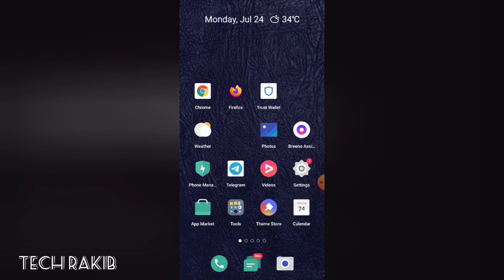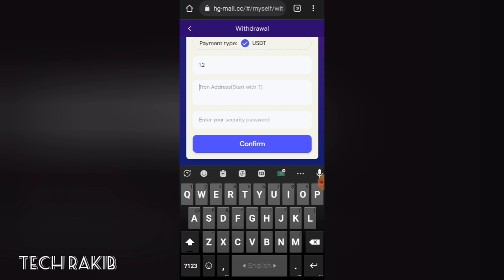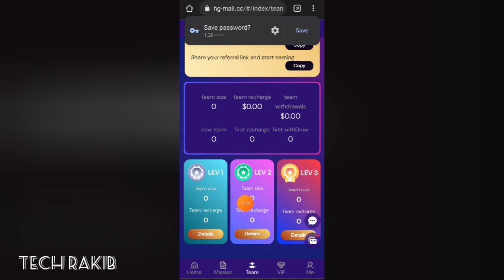Latest Published USDT Mining Platform 2023 | Sing-Up Bonus | Make Money Online | USDT Earning App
Sign up to send 100USDT to become VIP0, and you can earn 0.08USDT every day.

Daily missions are updated at 00:00 New York time.

Minimum 1 USDT for the first withdrawal

After the first withdrawal, the minimum withdrawal amount is 2 USDT

Withdrawals do not require any fees.

(funding contract 30 days)

VIP0=Recharge 0$=Daily income 0.08$=Monthly 2.4$

VIP1=Recharge 8$=Daily income 1.2$=Monthly 36$

VIP2=Recharge 82$=Daily income 12$=Monthly 360$

VIP3=Recharge 320$=Daily income 46$=Monthly 1380$

VIP4=Recharge 680$=Daily income 98$=Monthly 2940$

Invite new users to join and enjoy three levels of 13% commission

A-level members recharge $100, reward $10

B-level members recharge $100, reward $2

C-level members recharge $100, reward $1

Daily Team Recharge Rewards

Team (ABC) $300. Reward $10

Team (ABC) $1000, reward $50

Team (ABC) $4000, reward $100

Team (ABC) $16000, reward $500

Team (ABC) $64000, reward $1800

Team (ABC) $128000, reward $3200

Team (ABC) $250000, reward $8400